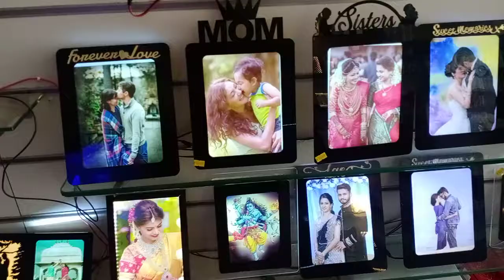LED PHOTO FRAMES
NEW MODEL LED PHOTO FRAMES
MANIKANTA DIGITALS